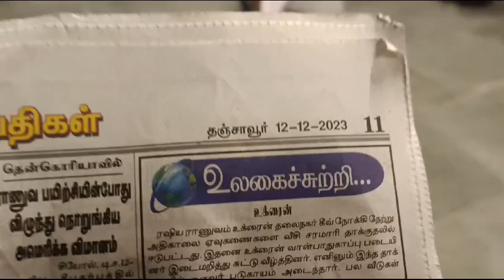BHARAT SEVAK SAMAJ - CENTRAL BSS SERVICES - FREE TUTION PROGRAMME